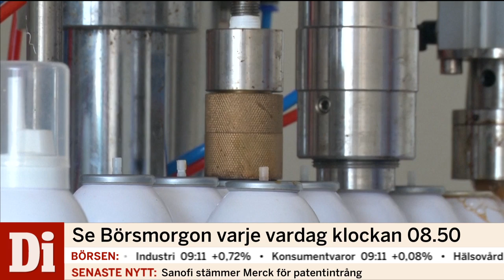En Cuppa med sprej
Se Börsmorgon live med programledarna Hanna Malmodin och Pia Sehm. Marknadsnyheter och direktrapporter kring börsen, aktier, bolag och statistik.